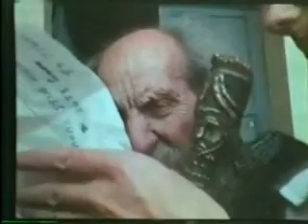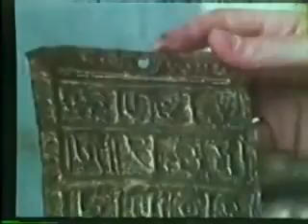Carlo Crespi and Stanley Hall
El Padre Carlos Crespi mostrando al investigador escocés Stanley Hall los tesoros de su museo que celosamente conservó  en la Iglesia María Auxiliadora de Cuenca, Ecuador. Era el año de 1976.